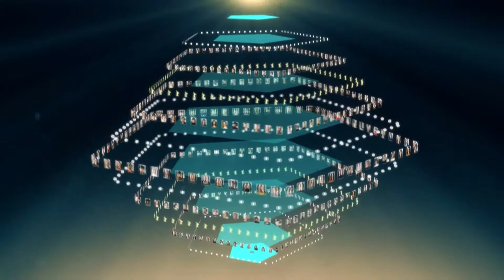NIKOLAUS GEYRHALTER | "Mining For The Real: Researching Docs" | Berlinale Talents 2019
Parallel realities are subjected to acute observation in the documentaries of Nikolaus Geyrhalter. His cinematic work offers lucid looks at areas and topics such as industrial food production, sexual abuse or the stalled construction of an Austrian border fence. In his most recent work, Earth, screened at Forum, he turns his camera towards our relentless efforts to mine our planet. Characterised by extremely detailed long takes, Geyrhalter’s shoots are preceded by extensive research, the principles of which he will share with the audience. Geyrhalter’s notion of “scripted reality” is of particular interest here, suggesting preparation yet ultimately entrusting the interpretation of the many dimensions of an issue to the audience.